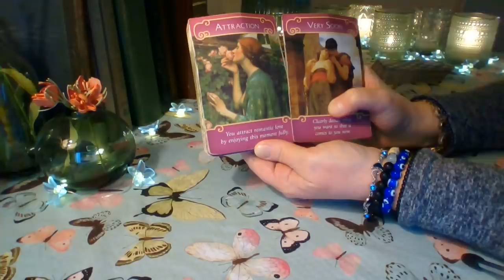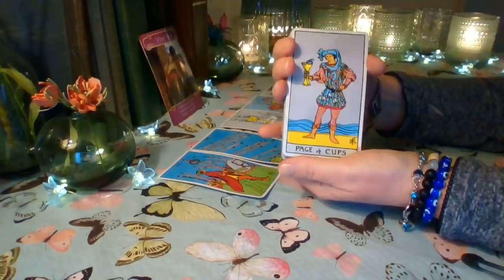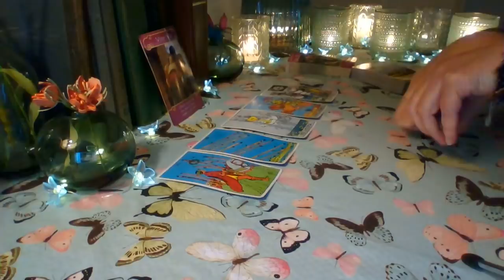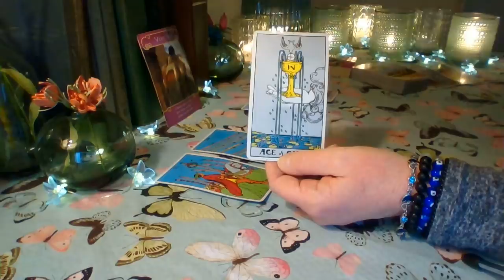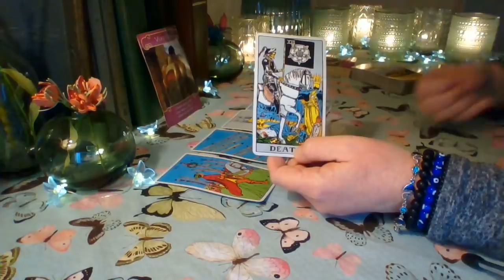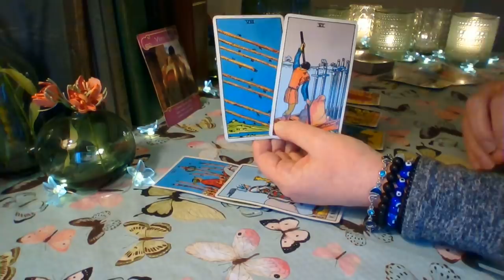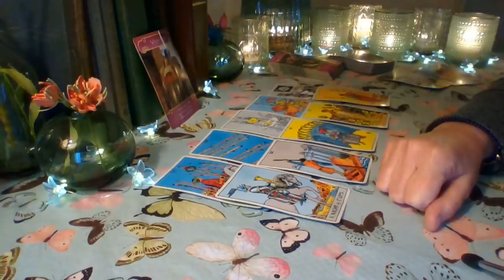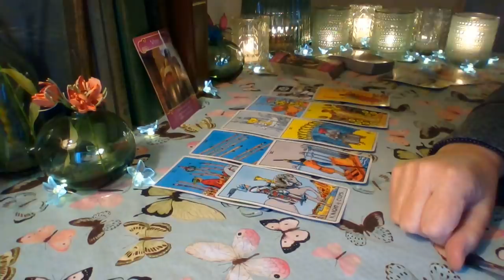Libra March 2021 ❤ They Want To Win Your Heart Libra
Libra ❤ A very intense attraction is heading your way Libra. This person is finally free to go after what they want and they will not take "no" for an answer. You will love this person's energy and all of their attention ❤

Schedule for weekly YouTube readings:
Monday: Libra, Scorpio, Sagittarius
Tuesday: Capricorn, Aquarius, Pisces
Wednesday: Aries, Taurus, Gemini
Thursday: Cancer, Leo, Virgo